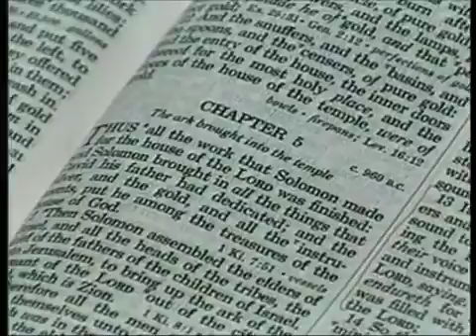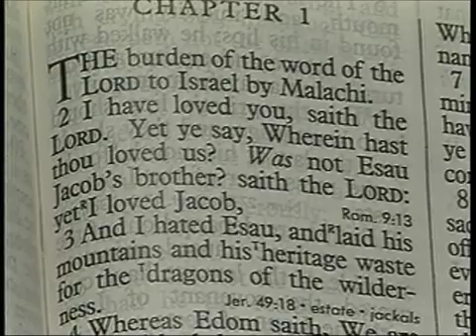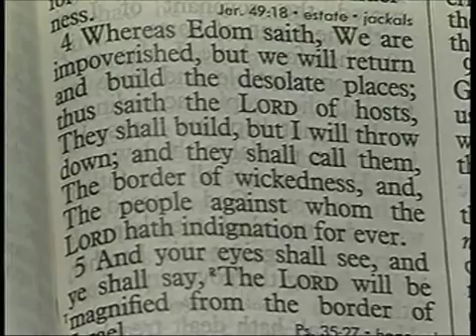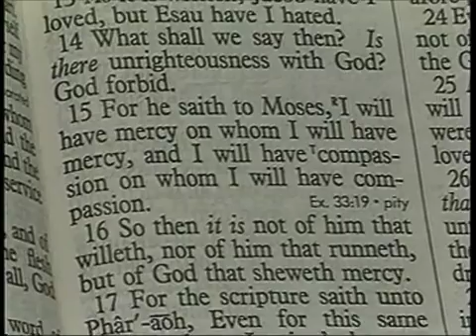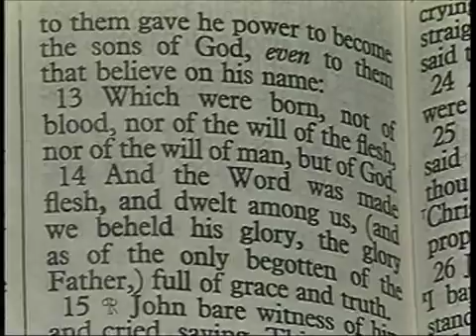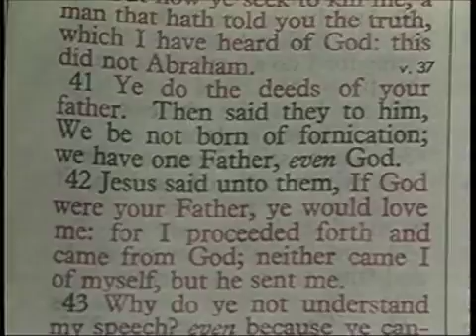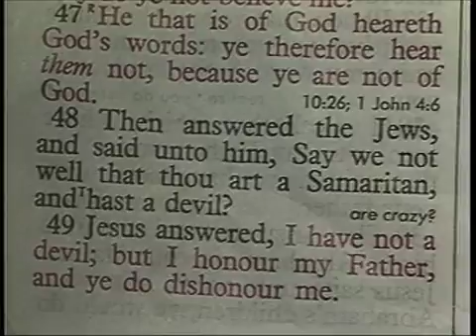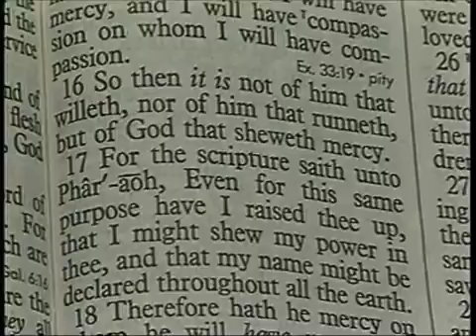24 2 3 Through the Bible with Les Feldick, Not All Israel is Israel Romans 9 6 9 Genesis 32